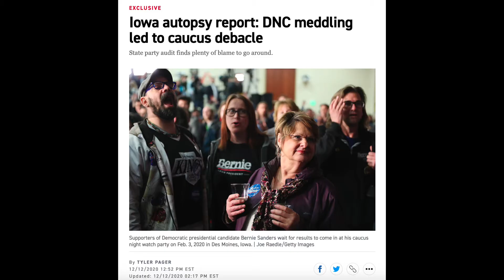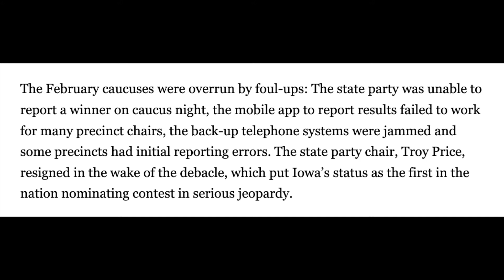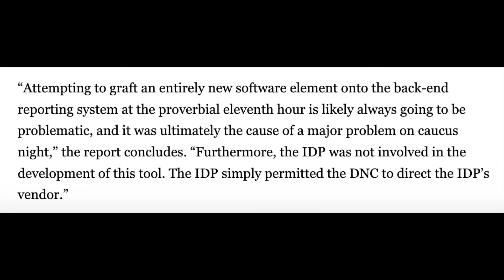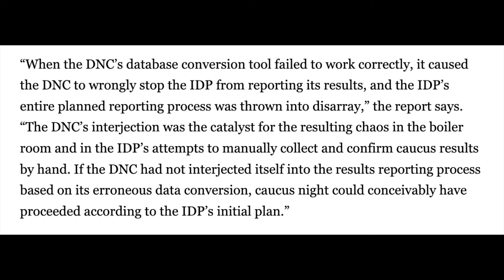DNC Was Main Culprit In Iowa Caucus Debacle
An audit has found the DNC to be the main culprit in turning the Iowa primary into the debacle it was.